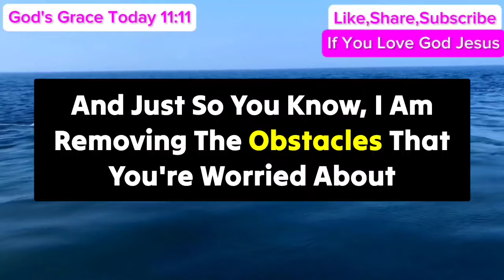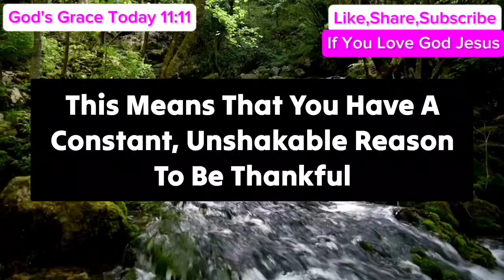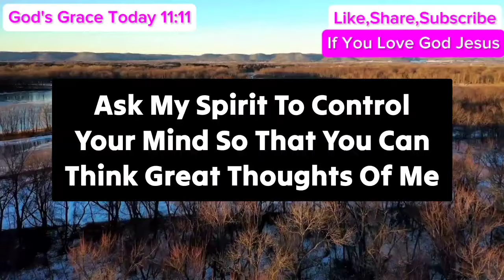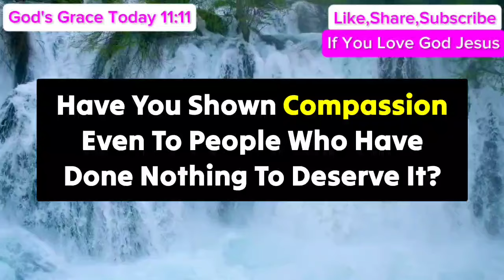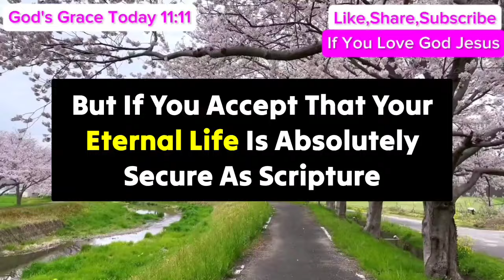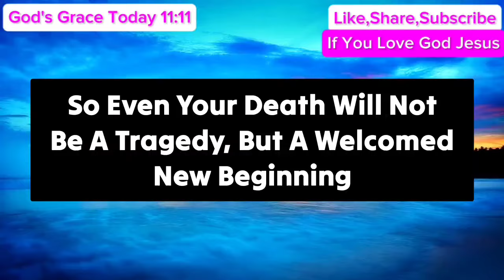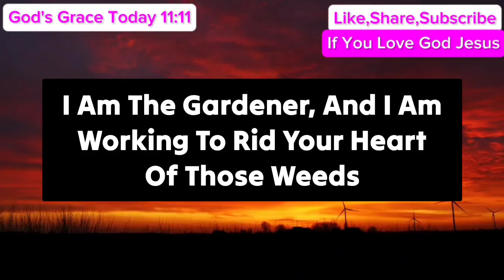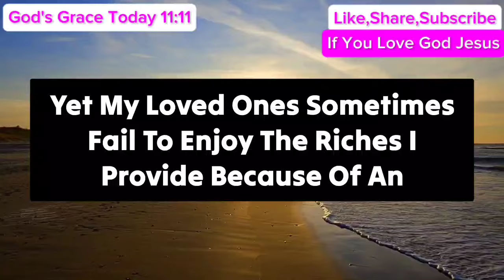11:11🤑Your Bank Balance Will Increase By $40,000,000 But Open Now... | God Message Today | Angels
11:11🤑Your Bank Balance Will Increase By $40,000,000 But Open Now... | God Message Today | Angels

Gods messages
Gods message
Jesus
Jesus christ
Jesus loves me
Faith
Faith quotes
Inspirational quotes
Angels message
Universe message
Money miracle
Financial abundance